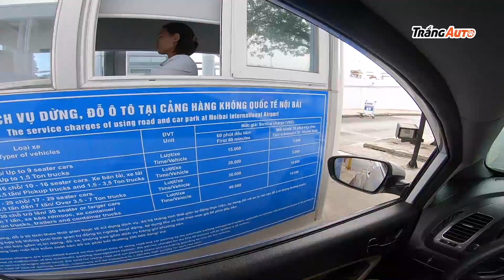Tâm sự với lái xe đưa đón khách sân bay bằng Kia Cerato 2018 | POV test drive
Đang buổi trưa, tự nhiên gặp ông em chạy Kia Cerato 2018 để đưa đón khách sân bay. Mình nhảy luôn lên lái thử vì cũng đang có nhu cầu mua Kia Cerato 2019. Nhìn chung Kia thì vẫn vậy, ngon bổ rẻ so với xe cùng phân khúc, chạy gia đình hay kinh doanh đều ổn.
Trên đường đi cũng tâm sự được nhiều chuyện về xe, về nghề lái xe. Không ngờ bạn lái xe cũng là ma tốc độ :D. Cùng nghe câu chuyện anh em nhé